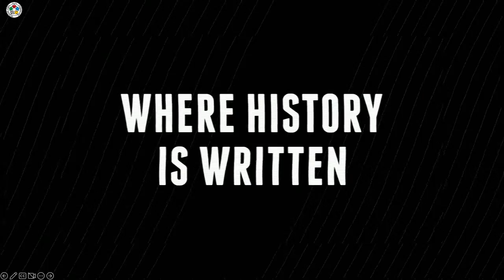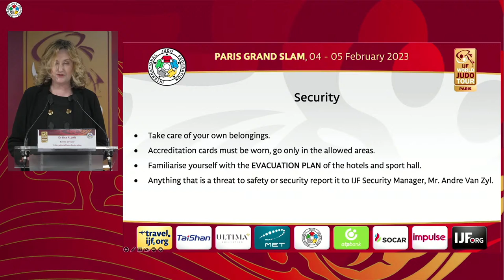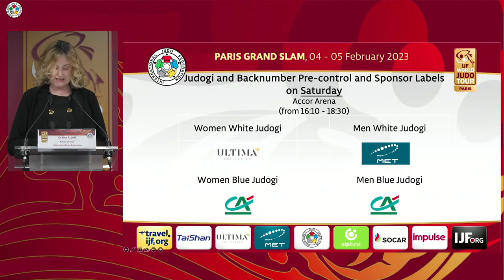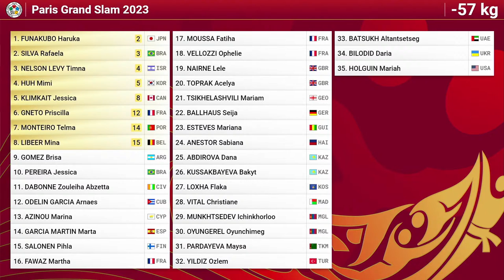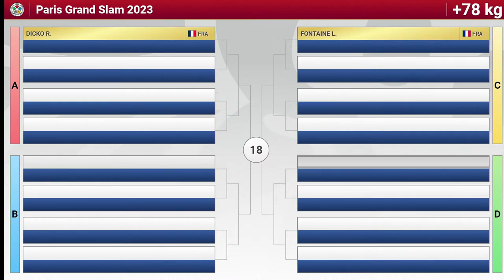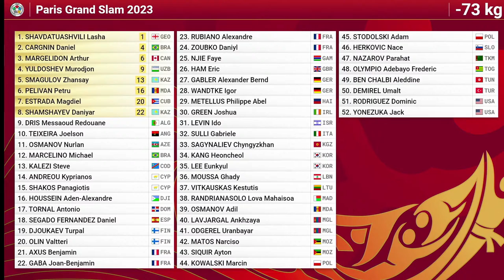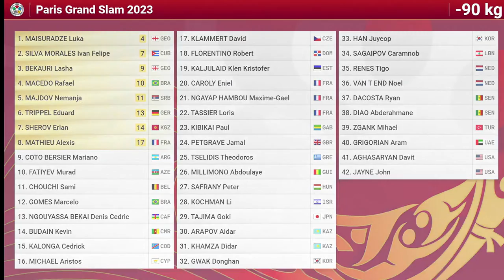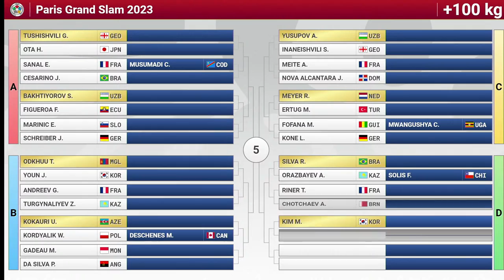Draw: Paris Grand Slam 2023